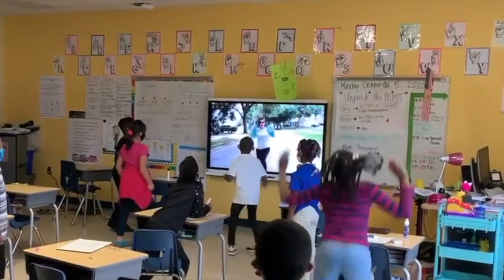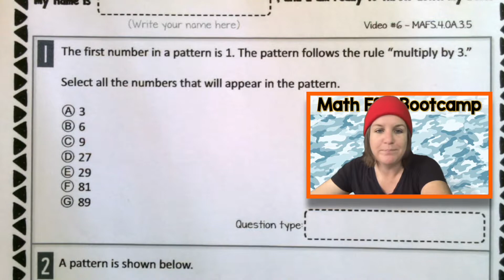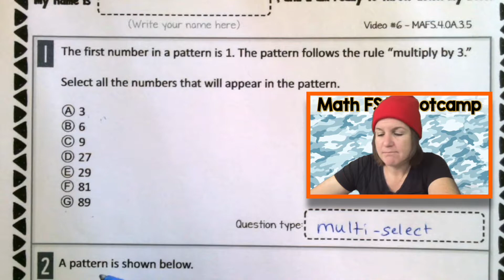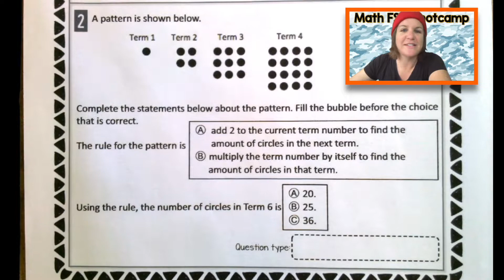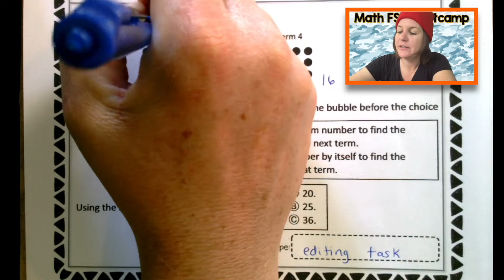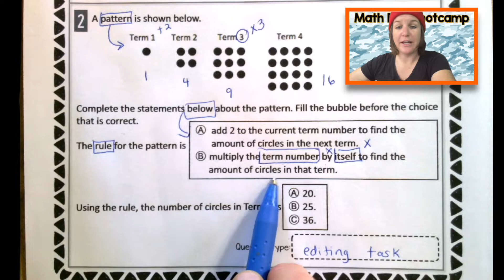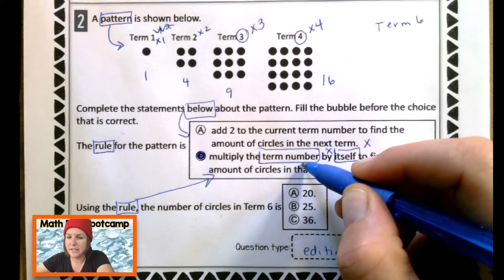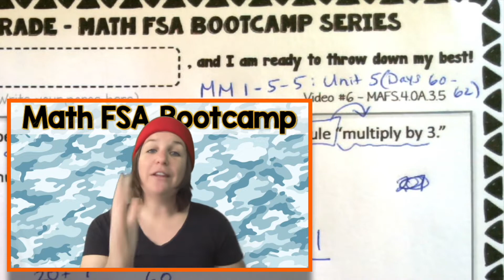4TH GRADE | Math FSA Bootcamp | Video #6 - MAFS.4.OA.3.5